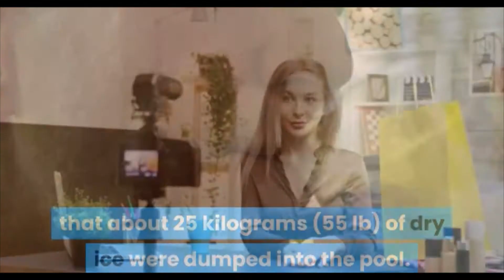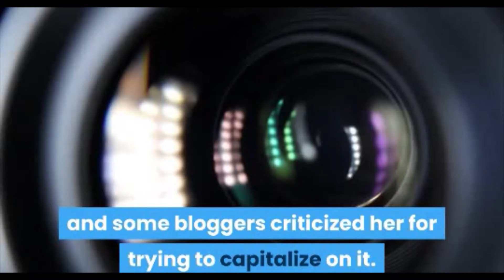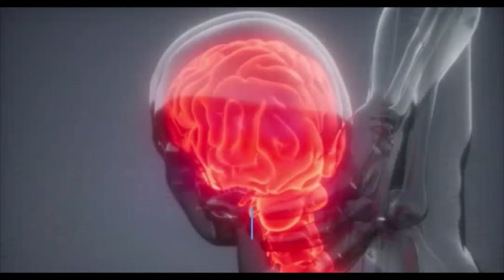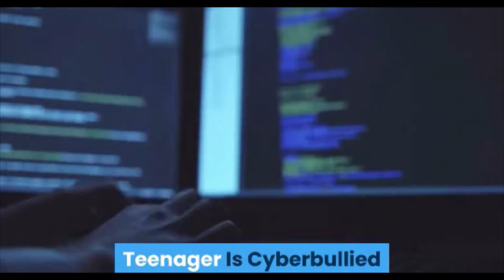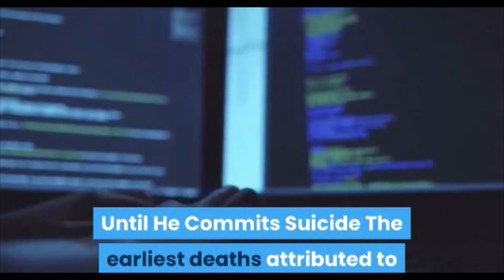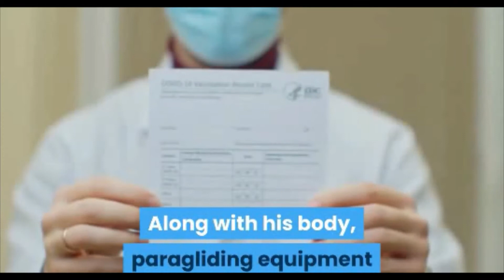Top 10 Terrible Deaths Connected To Social Media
hi guys

Social media is incredibly divisive. Most people agree that it’s marvelous at connecting us, but there is a strong movement toward reducing the time we spend online. However, the negative repercussions of social media can also be grave enough to be linked to fatalities.
10.) Influencer’s Birthday Pool Party Drownings
Earlier this year, the death of three Russians at a birthday pool party was announced on Instagram, creating a frenzy on the Internet. The beginning of the story does not sound that unusual—until you realize that about 25 kilograms (55 lb) of dry ice were dumped into the pool.
9.) Choking Challenge The Internet’s Most Dangerous Craze